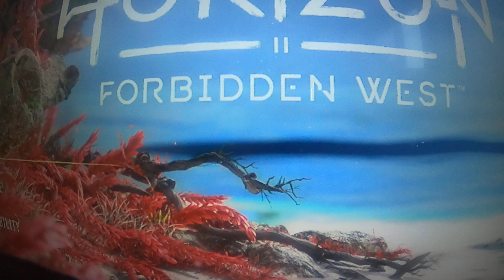Horizon forbidden west game play